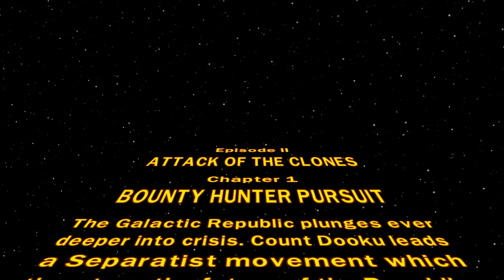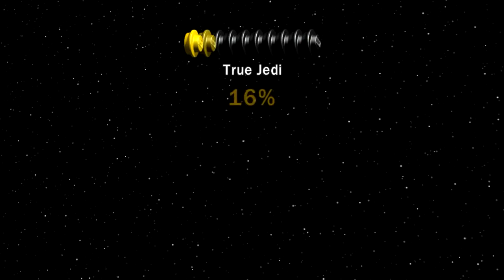Lego Star Wars Epizod II #1 - Fabryka Lego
Zaczynamy Kolejną część w Lego Star Wars.
Dziś zaczynamy Epizod II czyli Atak Klonów.
Zapraszam